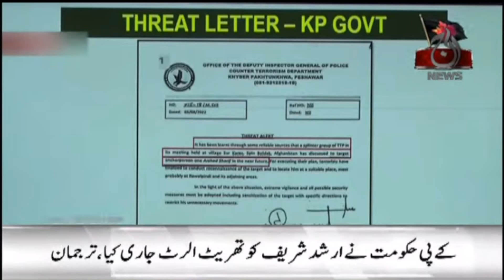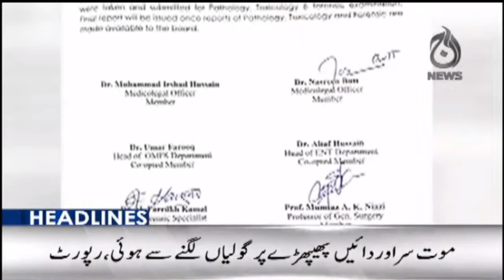PTI Long March | FIA arrest senior journalist Ch Ghulam Hussain | Imran Khan's video message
Headlines 8AM: PTI Long March | FIA arrest senior journalist Ch Ghulam Hussain | Imran Khan's video message | 28 Oct 2022 |  Aaj News

Aaj TV Official:
shorturl.at/iBDNX